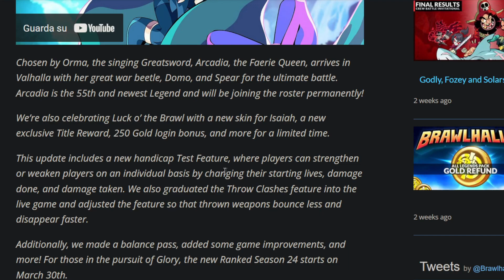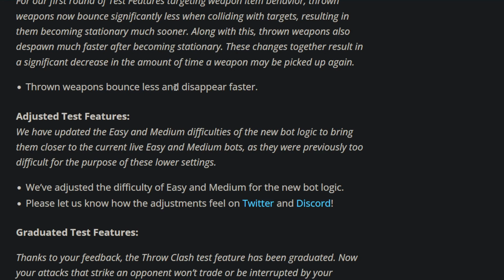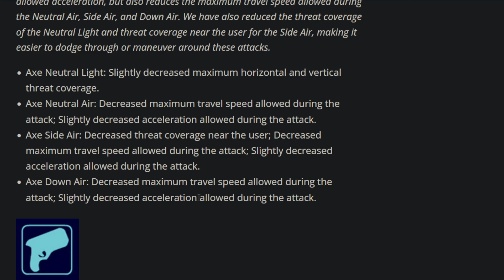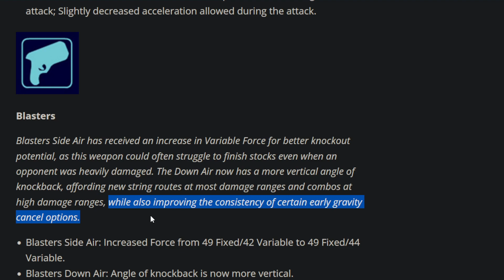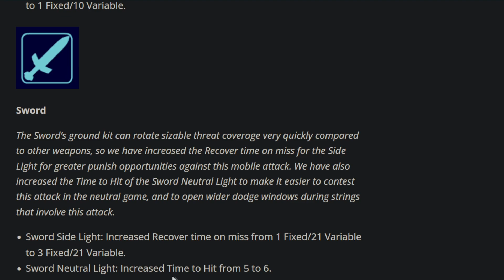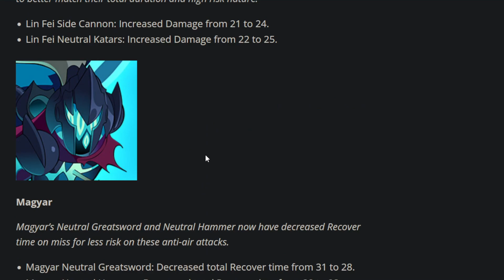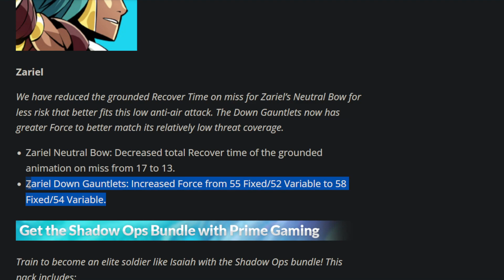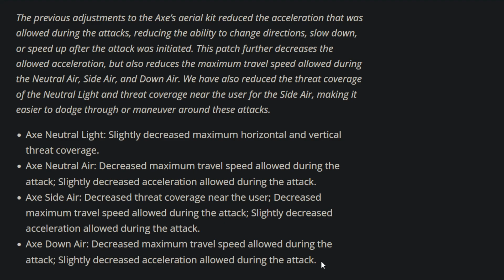Hanno NERFATO l'Ascia di nuovo... (Analisi Balance Patch 6.05)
Discord di Brawlhalla